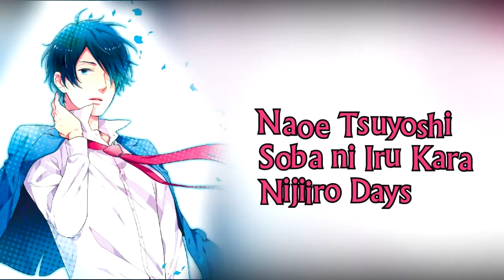Uchiyama Kouki - Song Compilation Roles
Intro: "Different Day, Same Mr Perfect" - Kanie Seiya

I wish he had more songs!!! I love his voice so much. He's such a great, talented seiyuu. I love how serious he looks during seiyuu events LOL. Enjoy!

Other notable roles: Roxas/Ventus - Kingdom Hearts series, Takumi - Battery, Shigaraki - Boku no Hero Academia, Dio - Buddy Complex, Yuu - Charlotte, Midnight - Fairy Tail, Tristan - FGO, Tsukishima - Haikyuu, Mereum - Hunter x Hunter, Orimura - Infinite Stratos, Rui - Kimetsu no Yaiba, Raku - Nisekoi, Goldov - Rokka no Yuusha, Neku - The World Ends With You, Usami - Tsuritama, Benedict - Violet Evergarden, Kaito - YuGiOh Zexal, Yuri - Yuri on Ice

(Currently: Nana Mizuki (tumblr only), Hikaru Midorikawa, Aoi Yuuki, Tetsuya Kakihara)